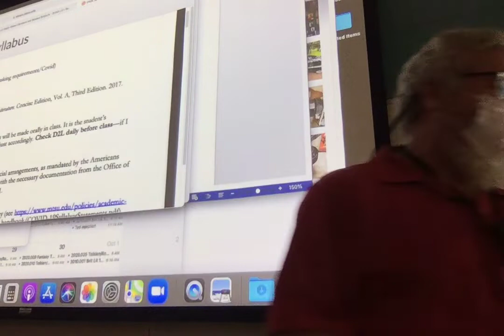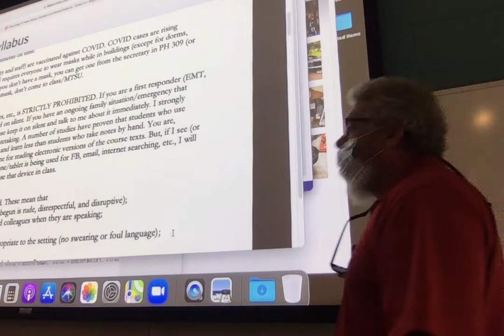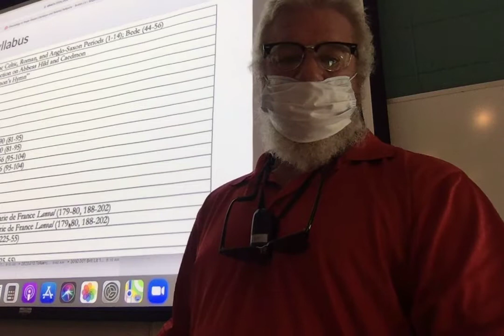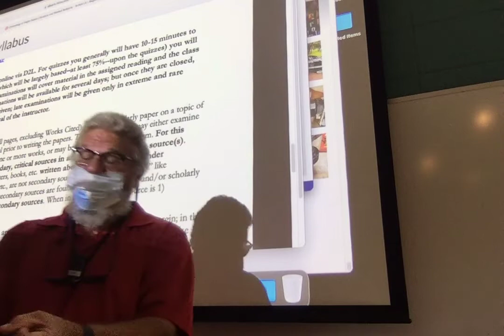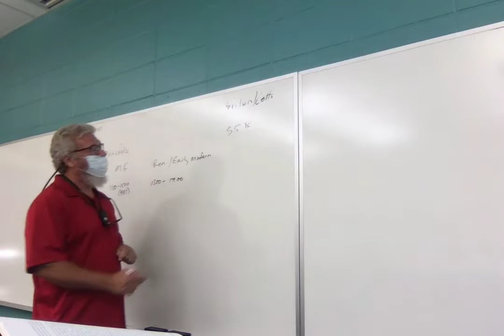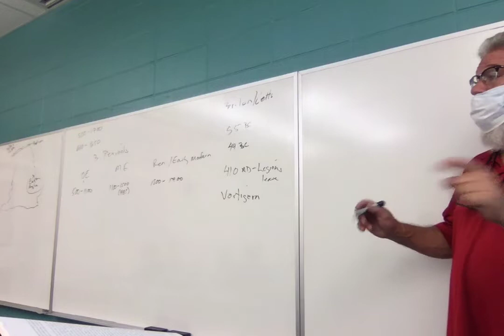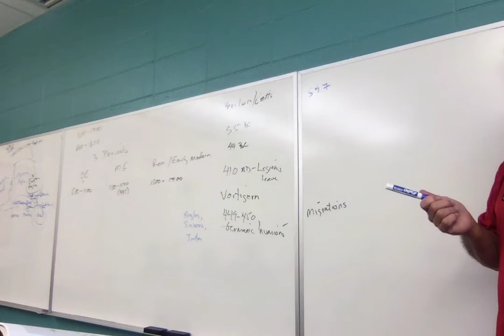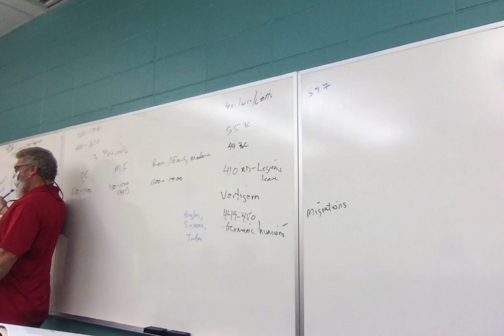F21 ENGL 3010 Brit Lit 1 Lecture 1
Beginning of class lecture, covering syllabus and some background to Old English history. Copyright Ted Sherman 2021.